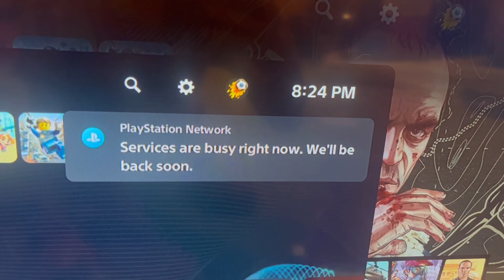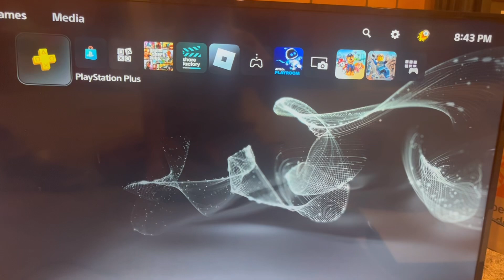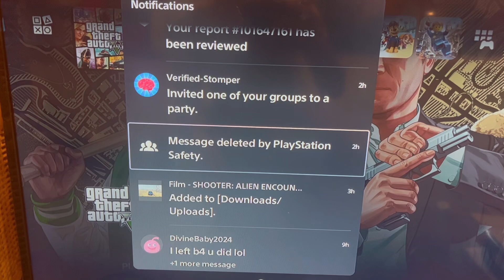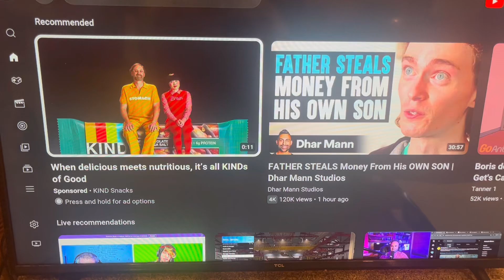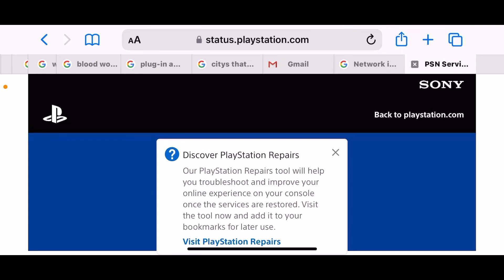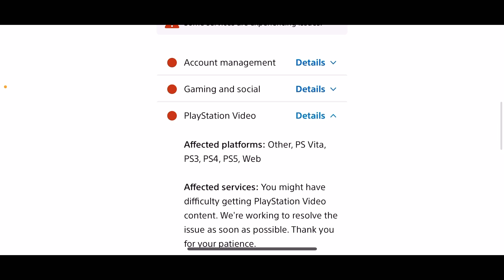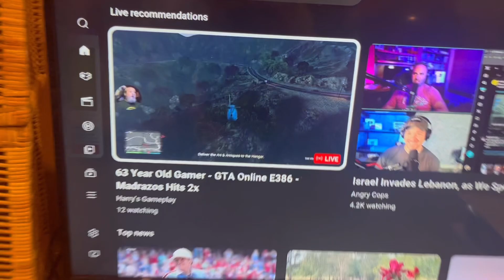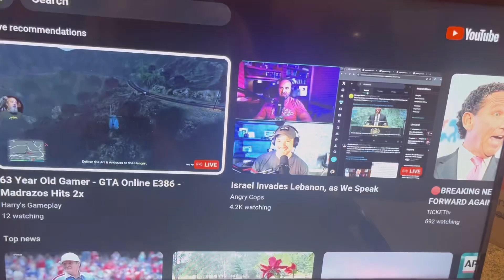PlayStation Is Down